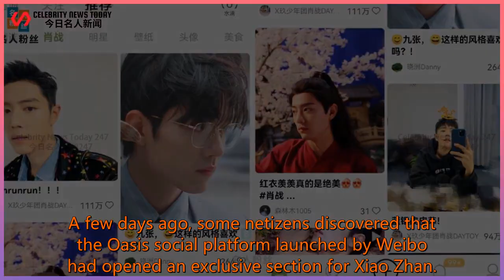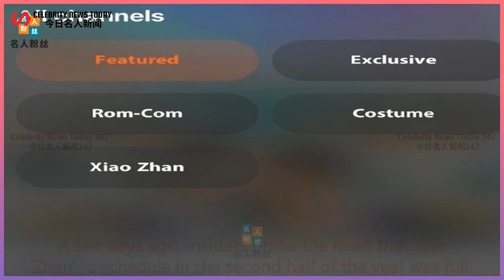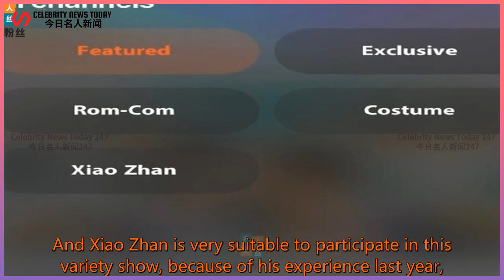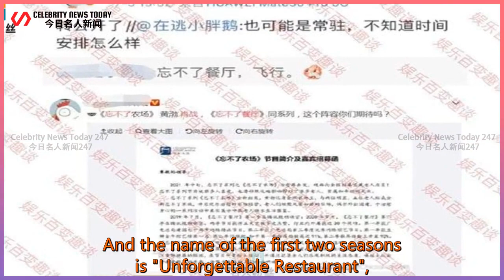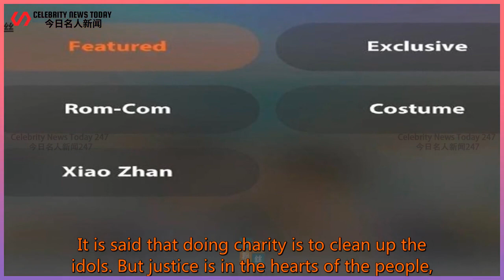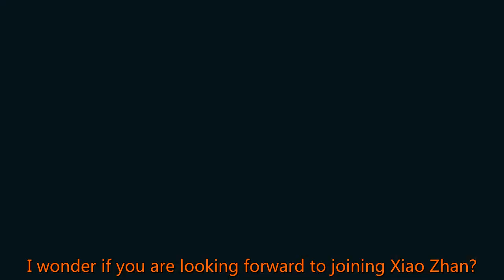Is Xiao Zhan's schedule full in the second half of the year? Variety shows are also on the iti...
Celebrity News Today 247 2021/07/07 : Is Xiao Zhan's schedule full in the second half of the year? Variety shows are also on the itinerary
 Is Xiao Zhan's schedule full in the second half of the year? Variety shows are also on the itinerary, will partner Huang Bo participate in charity programs?  A few days ago, some netizens discovered that the Oasis social platform launched by Weibo had opened an exclusive section for Xiao Zhan.  You know, the international version of wetv, theqoo of South Ko